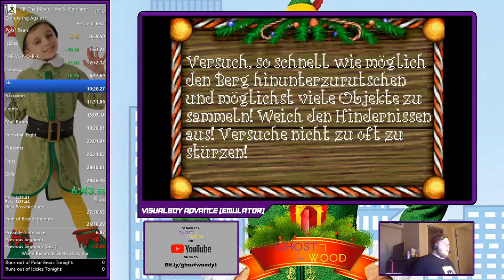Elf: The Movie for GBA - Any% Former World Record in 28:10.85 by Ghostwood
as I attempt to enter the gates of 26 Heaven

Layout by GGMetro!